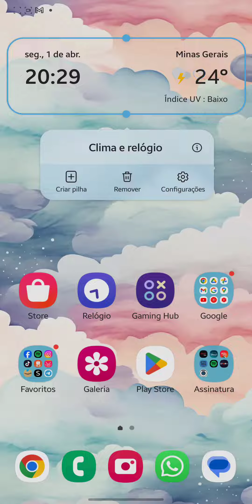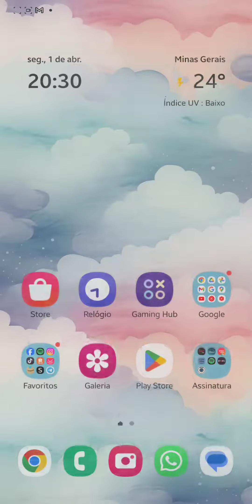Como Remover Aplicativo da Tela inicial | Atualizado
Como Remover Aplicativo da Tela inicial | Atualizado, neste vídeo eu ensino passo a passo Como tirar algum aplicativo da tela inicial.

Neste vídeo você também Como fazer para tirar os aplicativos da tela do celular e Como Remover Widgets e Atalhos de Apps da Tela Inicial.

Siga o tutorial passo a passo de como tirar app da tela inicial e Como Remover Ícones da Tela Inicial do Android.

Espero que vocês tenham aprendido Como impedir que aplicativos adicionem ícones à tela inicial do Android,